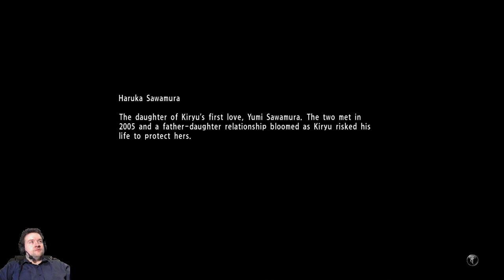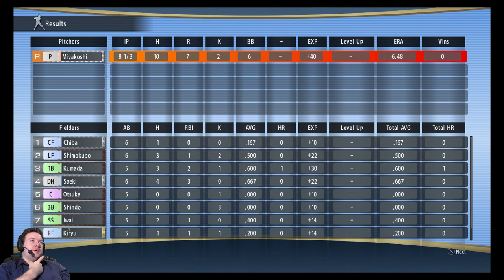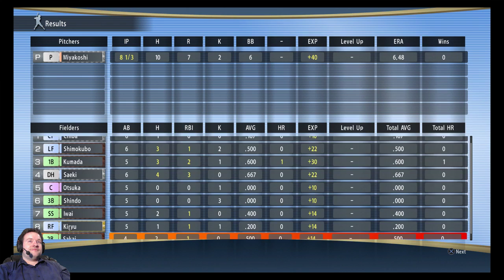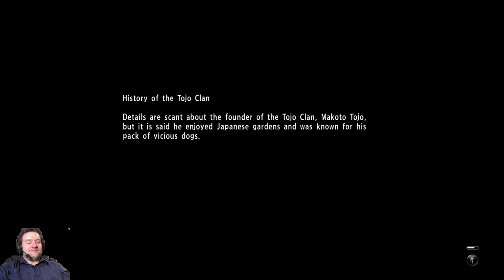Yakuza 6: The Song of Life Part 13 - Rigged Baseball